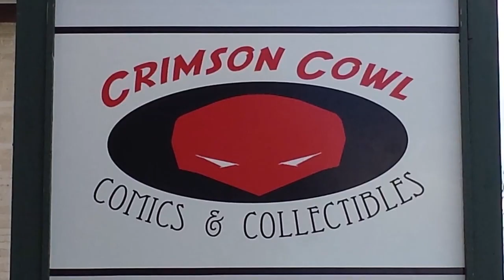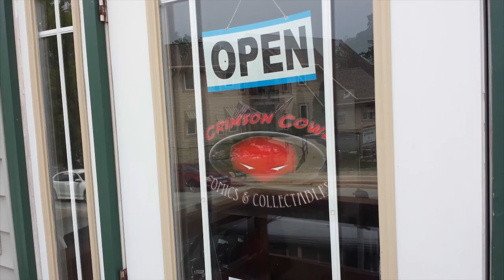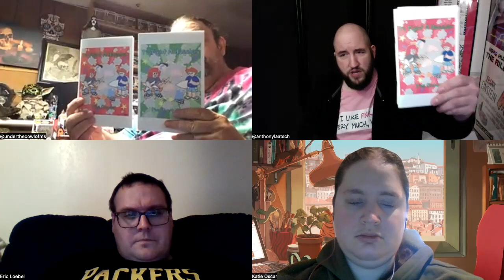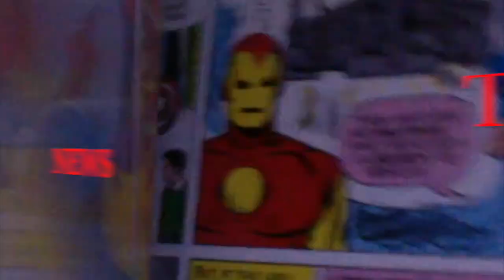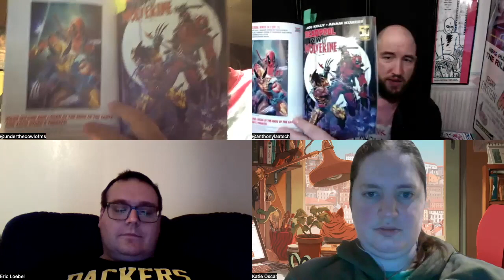Crimson Cowl Comic Club - The Eternal Haunted Hessian Club!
All issues being reviewed on our podcast may contain spoilers without extra warning. We didn’t record in person so some audio delays and echoes may occur. The show may not be suitable for all audiences.

Issue # 295

Weekly Reviews: To Fight a Hessian, Vampires: The Eternal, SpyxFamily: Family Portrait, Haunted House: A Love Story # 1, Ms. Marvel: Mutant Menace # 1, Chaos # 1-6, Star Wars: Legacy Vol. 1, Wolverine: The Sabretooth War, Evil Ernie Vol. 2

News: Marvel & DC Comics March 2024 Previews

 @cartoonistbynight   on YouTube to watch four creative friends hang out and draw!